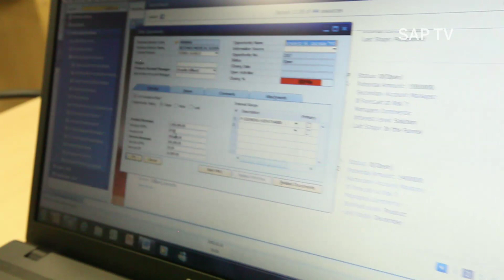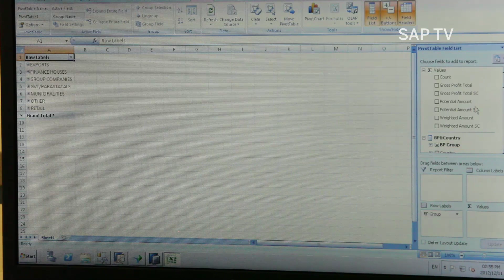Nashua Communications run SAP Business One Analytics powered bt SAP HANA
In this customer video, you'll meet the team at Nashua Communications who have deployed SAP HANA together with their SAP Business One and analytics to help them differentiate themselves in the market and use technology to deliver the service levels their customers demand.